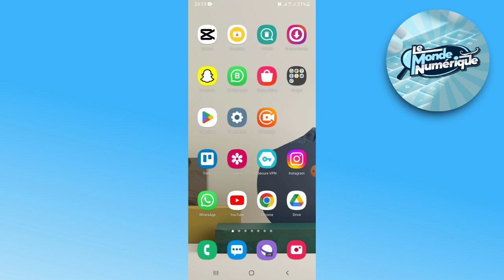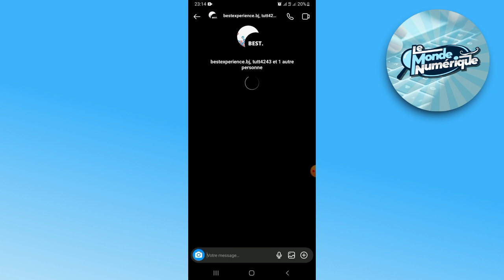Comment Créer Un Groupe Sur Instagram (2025)